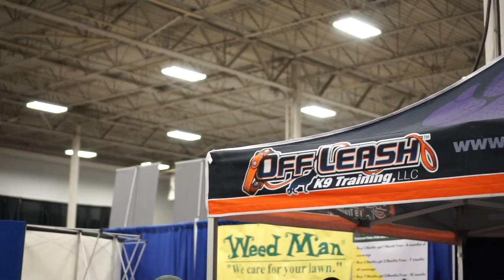Labrador Retriever, Rosie | Best Lab Dog Training | Off Leash K9 Training